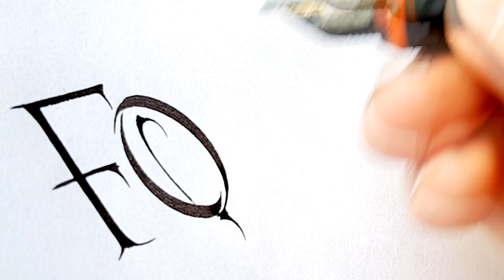How to write Capital Letters with Fountain Pen : ''Forever''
Did you enjoy watching Forever ?
Calligraphy Compilations: You must watch !

m.a.calligraphy